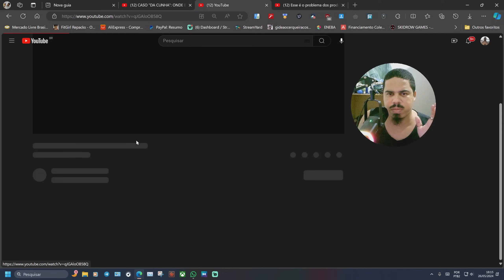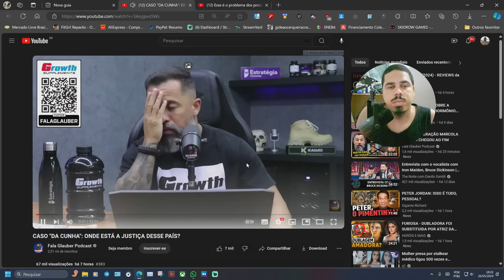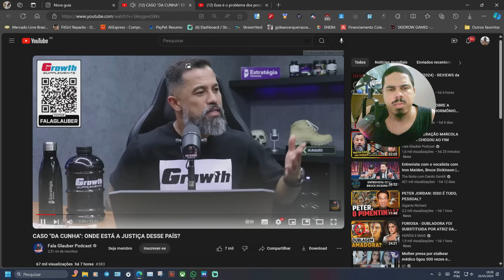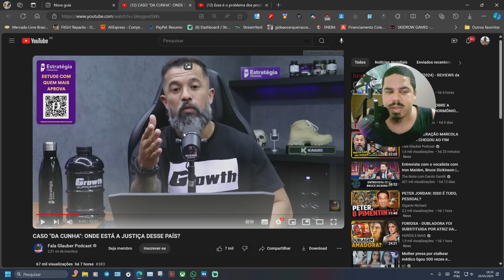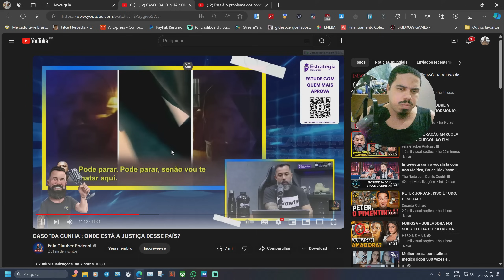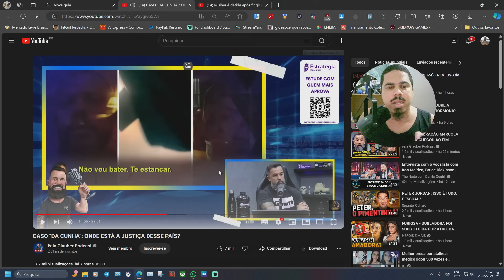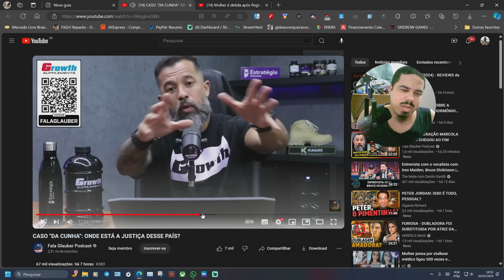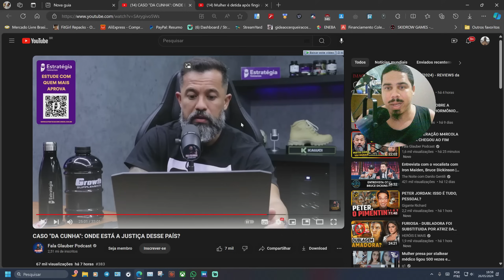Fala Glauber! a barba do manginismo nunca falha...